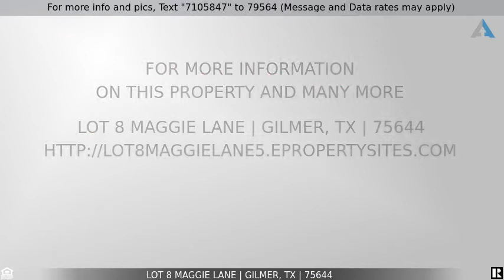Priced at $38,700 - Lot 8 Maggie Lane, Gilmer, TX 75644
Home for Sale in Gilmer

Beautiful subdivision lot at Lake Gilmer.  Several homes already in place - many lots still available for you to pick from.  Come quickly and build your dream home!  Gilmer Lake frontage as well as small pond frontage provide several different opportunities in different price ranges to choose from.  Building restrictions are in place to maintain integrity of the subdivision.